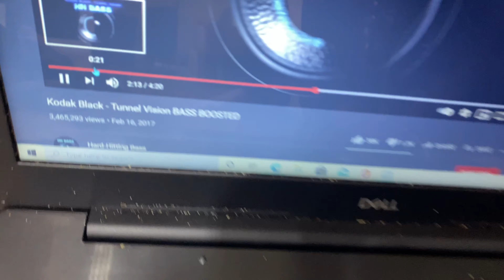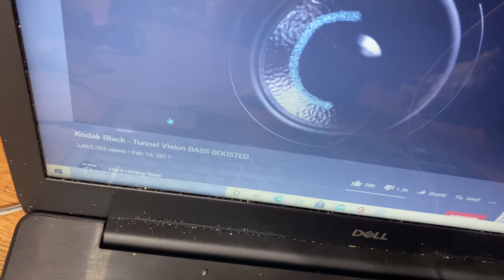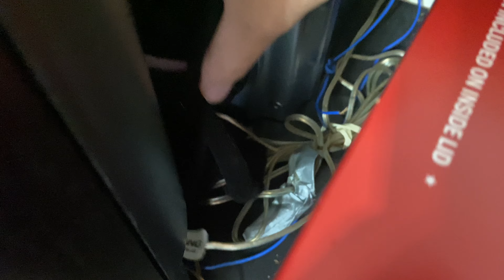Pioneer 5 Inch PA Super Woofer Extreme Subwoofer Bass Test In Enclosure + Dimples (read description)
Here’s a an extreme bass test on my Pioneer 5 inch PA passive super woofer. It has a ton of excursion! It’s so loud that it shakes my room and house like crazy. It can make my windows vibrate, make everything rattle and move on my wall, it vibrates my doors, vibrates the bathroom, shakes the loft, and vibrates the floors like crazy. There was so much air coming out of the bass reflex port that it flexes my hand like crazy and makes paper move like crazy. The air in front of the speaker was crazy as well that it moves paper like crazy. I can feel the bass pounding like crazy and the woofer dimples and pops. There’s so much excursion on this woofer and it’s extremely loud unlike most home speakers. This woofer even shakes a lot more than my Vizio sound bar subwoofer and I am not joking. This is a fantastic high excursion woofer that can vibrate anything in your room and the bass is so deep. I can get over 106DB without distortion whatsoever. It can be heard from outside and this woofer is highly recommended for pro audio applications. The box has almost no air leaks and it’s 98% sealed with a port. No other speaker so far of this size ever surprised me how powerful this woofer is. It sounds like an 8 inch subwoofer and I am not joking. I love this woofer a lot.